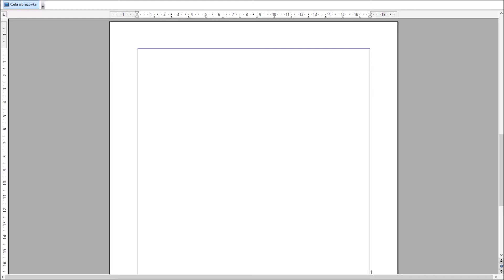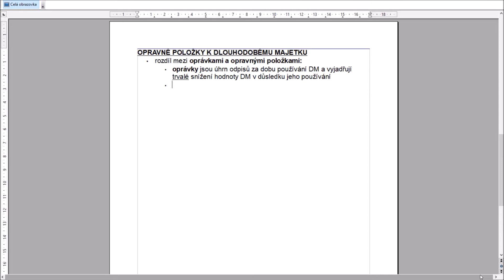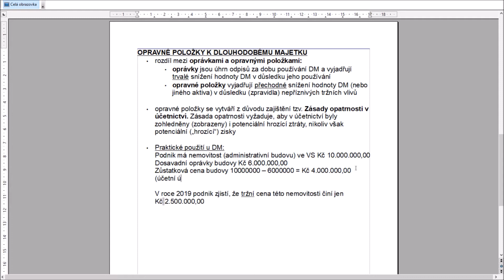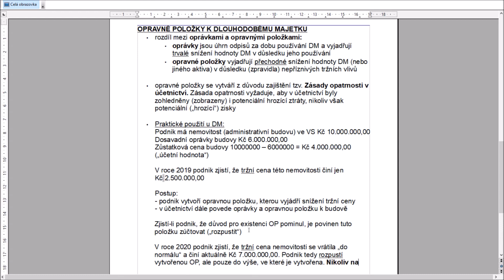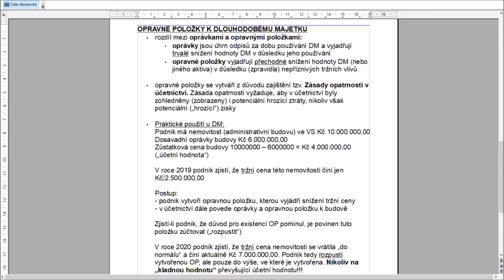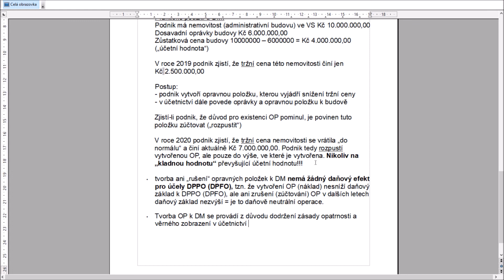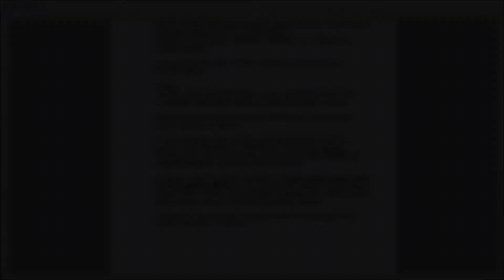ÚČETNICTVÍ live: Opravné položky k dlouhodobému majetku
Dnešní téma - opravné položky k dlouhodobému majetku: jaký je rozdíl mezi oprávkami a opravnými položkami, dopady tzv. zásady opatrnosti v účetnictví, jak zjistit, zda je důvod pro tvorbu opravné položky, účtování tvorby a rozpouštění opravné položky,  zobrazení opravné položky v rozvaze, dopad tvorby a rozpouštění opravné položky do daně z příjmů.

ÚČETNICTVÍ live jsou unikátní záznamy přímo z distanční výuky účetnictví na střední nebo na vysoké škole! Jednoduchý a přehledný výklad účetnictví včetně příkladů, schémat a praktických poznámek či tipů, použitelné například i pro on-line doučování z účetnictví nebo pro maturitní či vysokoškolskou zkoušku z účetnictví.